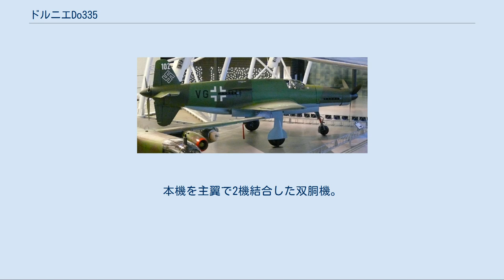ドルニエDo335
ドルニエDo335 Do335A Do 335プファイルは、第二次世界大戦中、ドイツのドルニエ社により製造された戦闘爆撃機である。
 2基のエンジンをコクピットを挟んで前後に配置する、双発串型という特殊なエンジンレイアウトを採用している。
垂直尾翼は上下に1枚ずつあって、下の物にはダンパー付きのスキッドが装着され接地対策がされていた。
その特殊なレイアウトゆえに「プファイル」（Pfeil＝矢）の愛称を与えられ、また一部では「アマイゼンベア」（Ameisenbär＝オオアリクイ）とも呼ばれた。
 レシプロエンジン機としては最速の部類に入る最高速度770km/hを誇る。
脱出時にはパイロットが後部プロペラに巻き込まれる事故を防ぐため、垂直尾翼と後部プロペラを爆砕し圧縮空気式の射出座席でパイロットを脱出させる。
なお前後いずれかのエンジン停止時でも飛行は可能。
試験飛行の記録によれば、速度・加速・旋回の性能が高く、双発機にしては信じられないほど運動性が良かったと伝えられている。
 ドルニエ社はエンジン串型配列機の特許を1937年に得て、この形式による実験機を作成しデータの収集に努めていた。
その後、1942年にドイツ航空省が出した時速800km/hを出す単座の爆撃機の仕様に対して、ドルニエ社はこの形式を採用した機体での設計案で応募する。
ドルニエ社の設計案は採用されて、Do335の制式名称で開発が開始された。
 設計開始間もなく仕様が爆撃機から多用途重戦闘機に変更されたが、機体の基本設計に変わりはなかった。
試作1号機は1943年10月26日に初飛行に成功し、速度性能は要求値に遠く及ばなかった(600km/h)ものの、運動性、安定性に優れた機体であることを証明した。
 翌年には最重要量産機指定を受け、空軍からは原型機14機、先行量産型10機、戦闘機型11機、複座型3機の発注を受けた。
だが1944年3月、連合国による大規模な爆撃によって生産していたマイツェル工場が壊滅してしまう。
9月にようやく数機が完成し、試験飛行団335で実用テストが開始されたがその後も生産は進まず、終戦までに完成したのは35機のみである。
なお実戦参加記録はないが、終戦間際の1945年4月にイギリス空軍の第122飛行団第3飛行隊が、飛行している当機を目撃したと報告している。
 ドイツ軍の要求仕様は、制空権のない状況下で高速侵入し爆撃できる双発機であった。
数値は500kgの爆装で800km/hというものである。
Do 335はこれを踏まえて設計された。
 本機は機首と胴体中央後方にエンジンを搭載する串型配置である。
 機首に環状冷却器を配し、その後ろに液冷DB603エンジンを持つ。
外形からは空冷のようにも見えるがこれは環状冷却器のカウリングである。
エンジンは最大出力1750馬力のDB603A（後に1800馬力のDB603Eに換装）を用い、燃料にはB4またはハイオクタン燃料C3を用いた。
 胴体中央後方にDB603エンジンが配置されている。
このエンジンから延長軸で機尾のプロペラを回転させる。
延長軸は共振振動による破断を防止するために何箇所かで分割、歯車型軸継手によって接合している。
歯車の面が少し曲面化されており、ユニバーサルジョイントのようなフレキシブルさを持っている。
これをゴムで覆い、防塵した。
さらに機体後部は頑丈なトーションボックス構造になっている。
ねじれにつよく振動しにくい。
エンジン下部に空気取り入れ口を設け、この内部に冷却器を配置している。
 本機の形状は胴体内に二基のエンジンを内蔵するため、ロール時には回転軸線上にエンジン質量が存在する。
これに比べて通常の双発機は主翼上にエンジン二基を配置するため、回転軸線から離れた位置にエンジン質量が存在する。
したがって通常形式では物体を移動させるための初期動作に力が大きくかかり、また動作を終えて停まる時にも慣性がついているため停まりにくい。
このためDo 335は通常の双発機と比べればロールレート（横転率）性能が高い。
一方、機首起こし、機首下げに際しては機の重心を中心軸として回転する。
したがってこの中心軸に近い位置に質量が配分されていたほうが挙動が速い。
Do 335は機首と胴体中央後ろ寄りにエンジン質量があり、通常の双発機と比べ中心軸より遠い配置になる。
よって一長一短という事になるが、実際の結果としては上述の通り、双発機としては運動性が高いと評されている。...